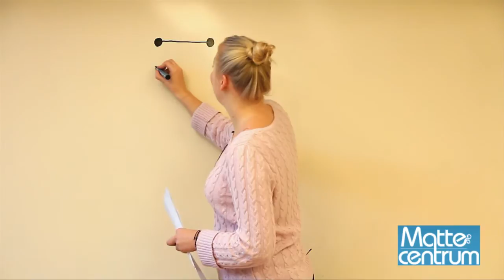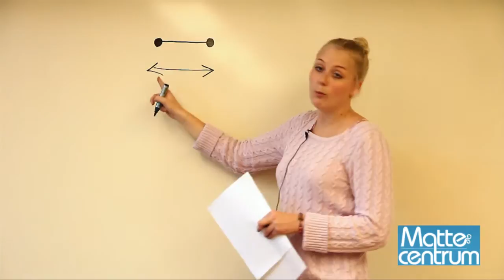Om punkter linjer och plan